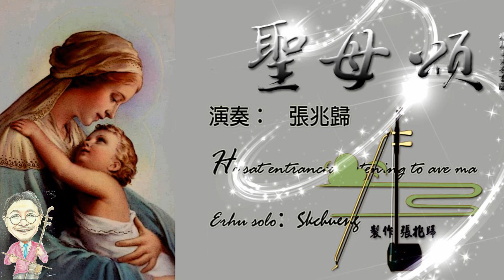《聖母頌》二胡：張兆歸2020 12 21